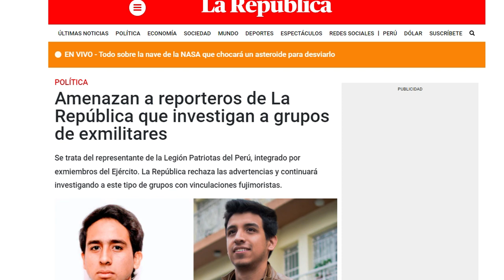🔥GRUPOS EXTREMISTAS AMENAZAN A PERIODISTAS - VACANCIA PEDRO CASTILLO - NOTICIAS HOY PERÚ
Hoy tenemos lo ultimo de pedro castillo en vivo y el ultimo mensaje a dia de hoy en peru, asi como todo sobre la vacancia de pedro castillo en vivo 2021